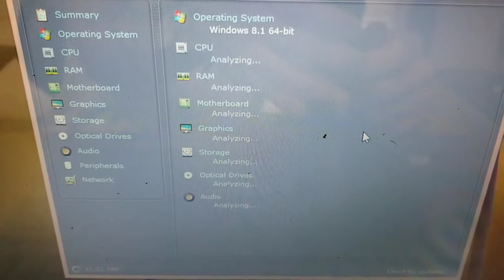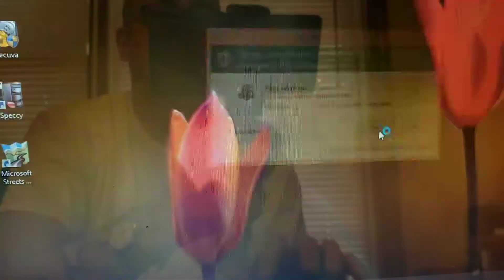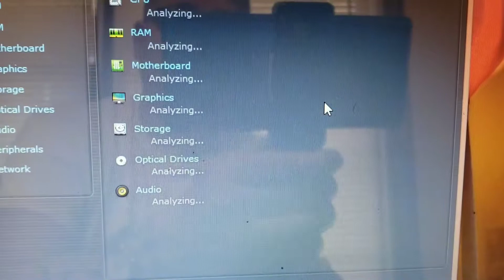How to upgrade your ram in two minutes | Dell Inspiron 3521 Ram Upgrade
A Dell Inspiron 3521 Ram Upgrade is easier than you you think. Save money and upgrade your RAM yourself. Dell Inspiron 3521 ram replacement.